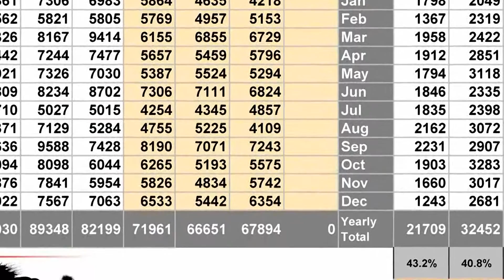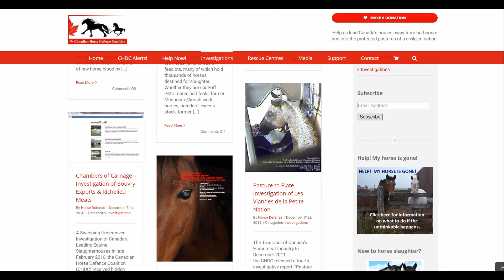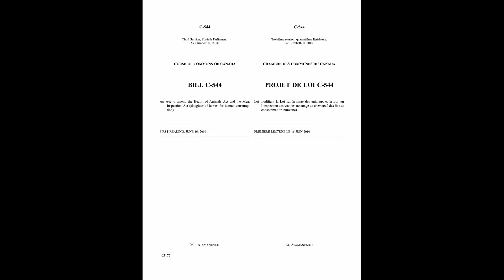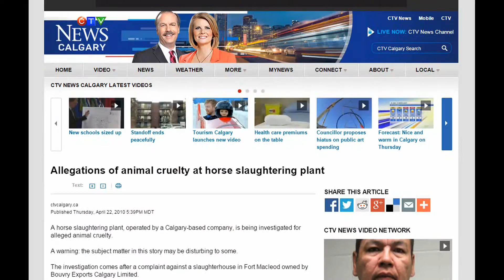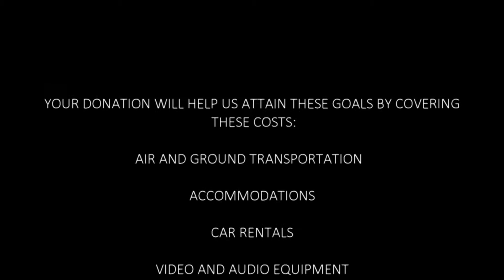Canadian Horse Defence Coalition .org -- About Us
The Canadian Horse Defence Coalition is a  collective of people, and national groups, who have joined forces in order to ban the slaughter of horses for human consumption in Canada.   As well, the CHDC is lobbying to ban the inhumane transport and export of live horses to other countries for the same purpose.